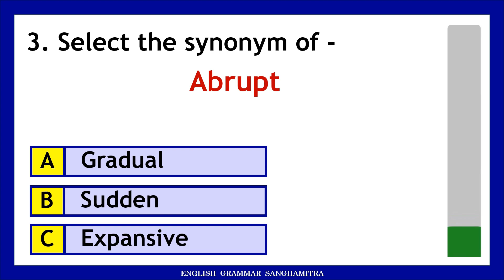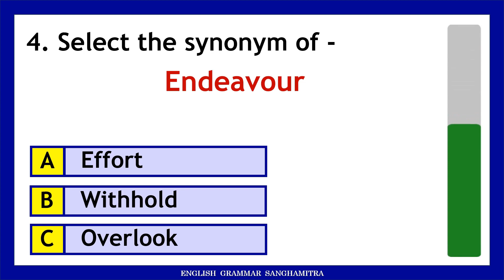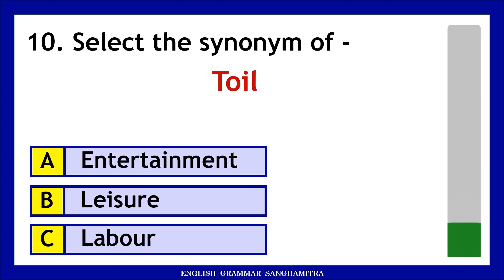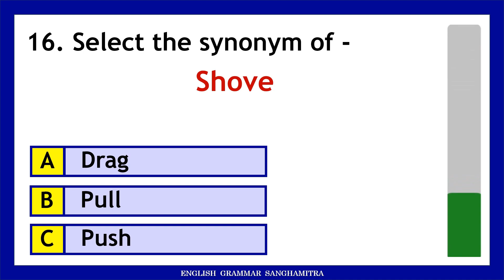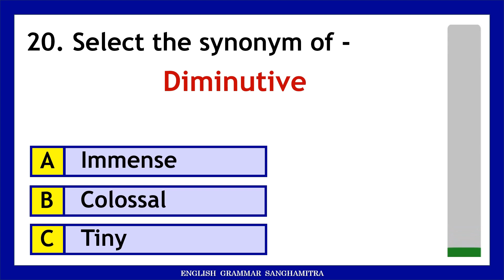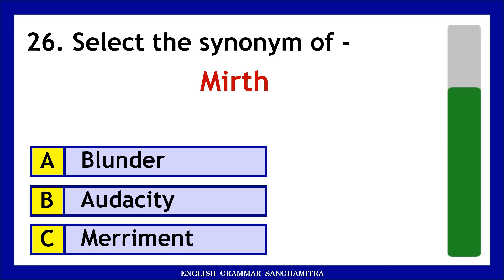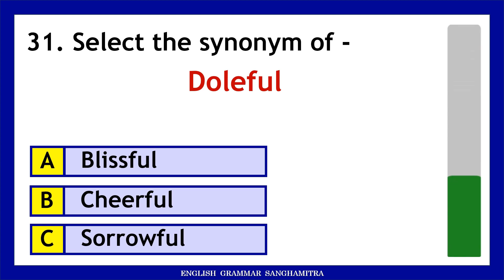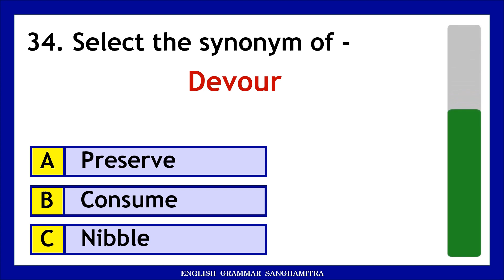Expand Your Vocabulary with this Synonym Test Challenge challenge 3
Expand Your Vocabulary with this Synonym Test Challenge

Welcome to our Synonym Test – the challenge that will expand your vocabulary and word mastery! Synonyms play a crucial role in expressing ideas with precision, and this quiz is here to put your knowledge to the test.